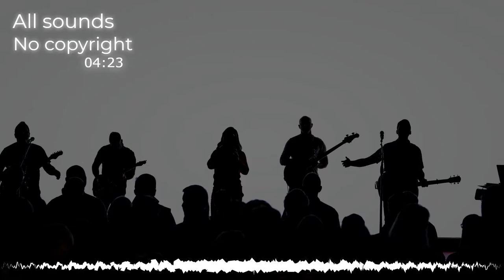NO COPYRIGHT music🎶/Heads_Up-The 126ers🎙️/FREE music🎶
All sounds No copyright es un canal dedicado a publicar música gratuita y
segura para la comunidad de creadores de contenido, bajo la licencia creative commons.

🎵Información de la pista:

🎶Título: Heads_Up
Artista 🎙️: The 126ers

✅Descargala gratis en:https:Biblioteca de audio de YouTube

🔴Sobre el uso de la música:

- NO puedes usar la música sin dar ningún crédito en la descripción del video.

⚠️IMPORTANTE:

- Si no sigue estas políticas, puede obtener un reclamo / huelga de derechos de autor.